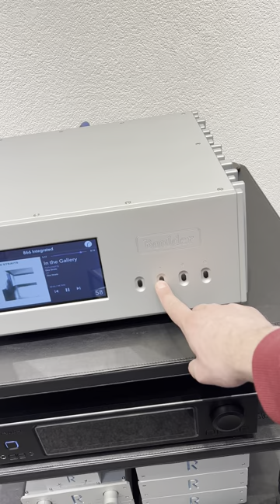Besser kann der Tag (fast) nicht Starten - Piega Coax 411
Freunde, wir haben's getan! Wir haben uns die Piega Coax 411 bestellt - und erhalten! WOW!